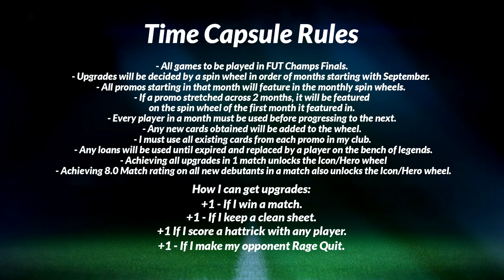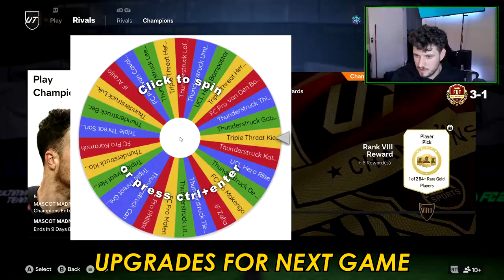THE DRAMA NEVER STOPS!!! - TIME CAPSULE #24 (EAFC24)